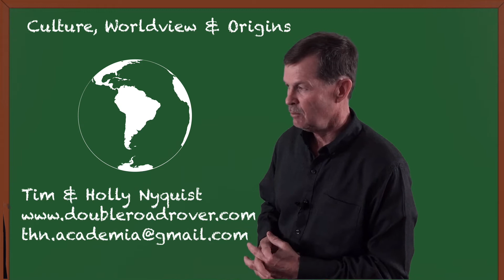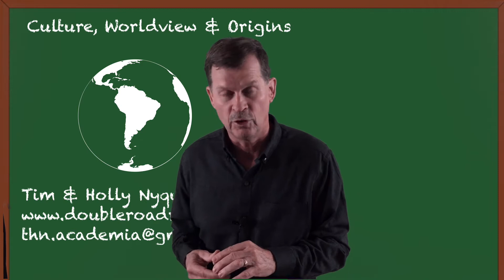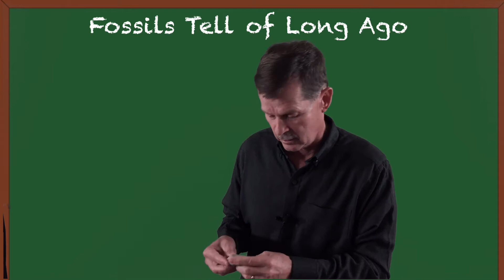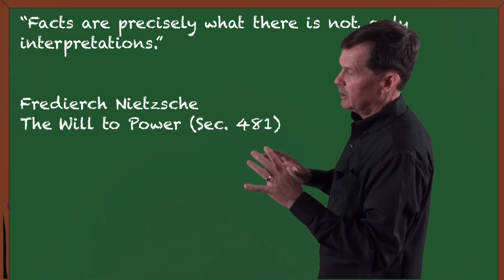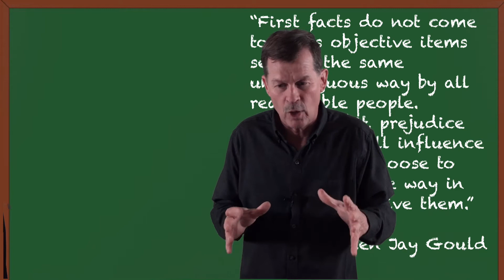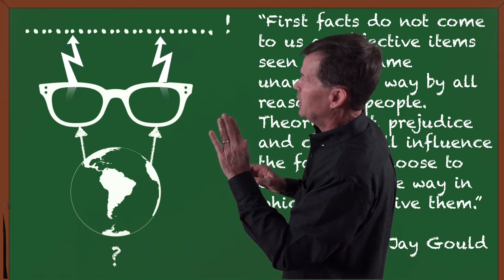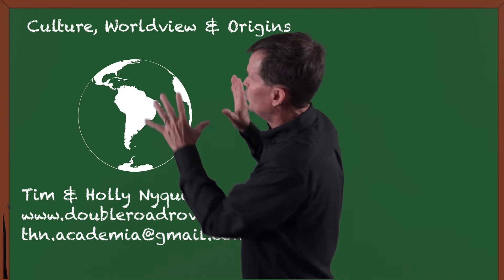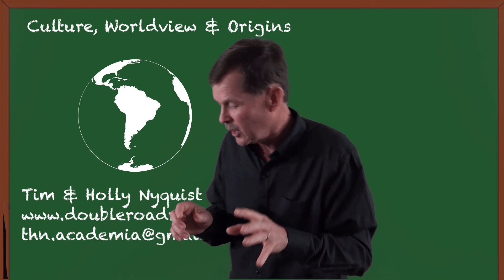#0. Introduction To Series: Culture, Worldview, and Origins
This quote from Stephen Jay Gould has generated a lot of thought.
“First, facts do not come to us as objective items seen in the same unambiguous way by all reasonable people. Theory, habit, prejudice and culture all influence the facts we choose to observe and the way in which we perceive them.”  Now to followup on those four factors.
I. Intro
000. Introduction to Video Lecture Series
III. History of Two Cultures
001. The History of Two Cultures #1
002. The History of Two Cultures #2
003. The History of Two Cultures #3
004. The History of Two Cultures #4
005. The History of Two Cultures #5
006. The History of Two Cultures #6
007. The History of Two Cultures #7
008. The History of Two Cultures #8
II. The Four Factors:The Factor of Culture.
009. Cultural Tendencies #1
010. Cultural Tendencies #2
011. Cultural Tendencies #3
012. Cultural Tendencies #4
013. Cultural Tendencies #5
014. Cultural Tendencies #6
015. Cultural Tendencies #7
IV. The Factor of Theory: The German Concept of Viewing the World
016. World:Picture, View, Model #1
017. World:Picture, View, Model #2
018. World:Picture, View, Model #3
019. World:Picture, View, Model #4
020. World:Picture, View, Model #5
V. The Four Factors: Western Science
021. Origin of Western Science Model #1.1
022. Origin of Western Science Model #1.2
023. Origin of Western Science Model #1.3
024. Origin of Western Science Model #1.4
025. Origin of Western Science Model #1.5
026. Origin of Western Science Model #1.6
VI. The Four Factors: Non-Western Science
027. Origin of Non-Western Science Model #2.1
028. Origin of Non-Western Science Model #2.2
029. Origin of Non-Western Science Model #2.3
030. Origin of Non-Western Science Model #2.4
031. Origin of Non-Western Science Model #2.5
032. Origin of Non-Western Science Model #2.6
033. The Six Scientific Models #3.1
034. Scientific Model Consequences #3.2
XIV. Non-Western Biblical Basic Belief House
035. Non-Western Biblical Basic Belief House #1
036. Non-Western Biblical Basic Belief House #2
037. Non-Western Biblical Basic Belief House #3
038. Non-Western Biblical Basic Belief House #4
039. Non-Western Biblical Basic Belief House #5
040. Non-Western Biblical Basic Belief House #6
041. Non-Western Biblical Basic Belief House #7
042. Non-Western Biblical Basic Belief House #8
043. Non-Western Biblical Basic Belief House #9
VII. Origin of the Universe
044. Non-Western Biblical Origin of Universe #1
045. Non-Western Biblical Origin of Universe #2
046. Non-Western Biblical Origin of Universe #3
047. Non-Western Biblical Origin of Universe #4
048. Non-Western Biblical Origin of Universe #5
VIII. Origin of Time
049. Non-Western Biblical Origin of Time #1
050. Non-Western Biblical Origin of Time #2
051. Non-Western Biblical Origin of Time #3
052. Non-Western Biblical Origin of Time #4
053. Non-Western Biblical Origin of Time #5
IX. Origin of Life
054. Non-Western Biblical Origin of Life #1
055. Non-Western Biblical Origin of Life #2
056. Non-Western Biblical Origin of Life #3
057. Non-Western Biblical Origin of Life #4
058. Non-Western Biblical Origin of Life #5
059. Non-Western Biblical Origin of Life #6
X. Origin of Species
060. Non-Western Biblical Origin of Species #1
061. Non-Western Biblical Origin of Species #2
062. Non-Western Biblical Origin of Species #3
063. Non-Western Biblical Origin of Species #4
064. Non-Western Biblical Origin of Species #5
XI.  Origin of Man
065. Non-Western Biblical Origin of Man #1
066. Non-Western Biblical Origin of Man #2
067. Non-Western Biblical Origin of Man #3
068. Non-Western Biblical Origin of Man #4
069. Non-Western Biblical Origin of Man #5
XII. Origin of the Fossil Record
070. Non-Western Biblical Origin of Fossil #1
071. Non-Western Biblical Origin of Fossil #2
072. Non-Western Biblical Origin of Fossil #3
073. Non-Western Biblical Origin of Fossil #4
074. Non-Western Biblical Origin of Fossil #5
075. Non-Western Biblical Origin of Fossil #6
XIII. Origin of the Dinosaurs
076. Non-Western Biblical Origin of Dinos #1
077. Non-Western Biblical Origin of Dinos #2
078. Non-Western Biblical Origin of Dinos #3
079. Non-Western Biblical Origin of Dinos #4
080. Non-Western Biblical Origin of Dinos #5
081. Non-Western Biblical Origin of Dinos #6
XV. My Personal Worldview/Philosophy
082. My Personal Biblical Worldview/Philosophy #1
083. My Personal Biblical Worldview/Philosophy #2
084. My Personal Biblical Worldview/Philosophy #3
085. My Personal Biblical Worldview/Philosophy #4
086. My Personal Biblical Worldview/Philosophy #5
087. My Personal Biblical Worldview/Philosophy #6
088. My Personal Biblical Worldview/Philosophy #7
089. My Personal Biblical Worldview/Philosophy #8
090. My Personal Biblical Worldview/Philosophy #9
091. My Personal Biblical Worldview/Philosophy #10

This Video Lecture Series is the intellectual property of Timothy Dean Nyquist and has been registered with the U.S. copyright office.